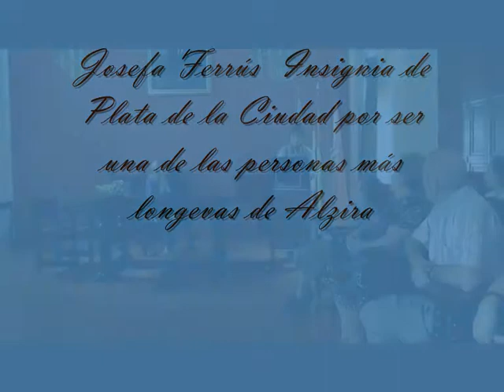medalla de plata a Josefa Ferrús